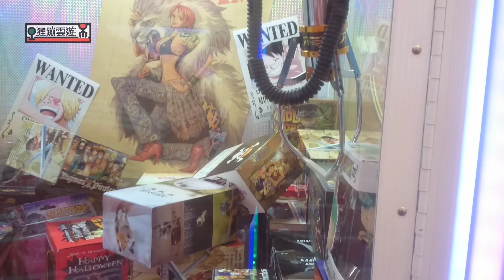來士林夜市跟我們一起輕鬆夾公仔、喇娃娃~『狸蹦雲遊』|夾娃娃系列216 | UFO CATCHER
這一部是之前去士林夜市基河路旁邊的娃娃機玩的影片~算是一個夾娃娃日常的紀錄~